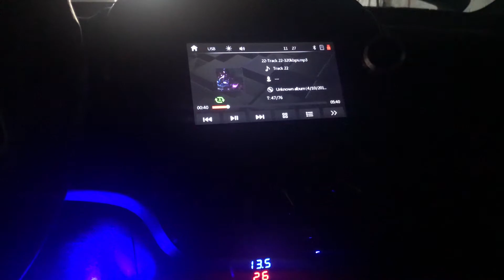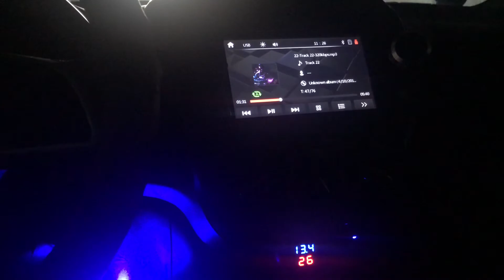Brown Eyed Girl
SQ warm up
Flux Neo